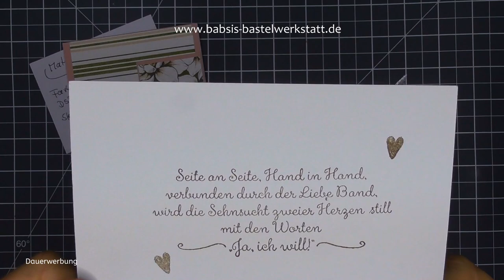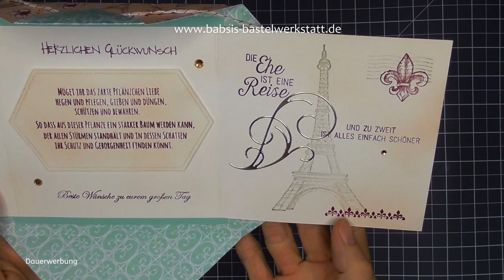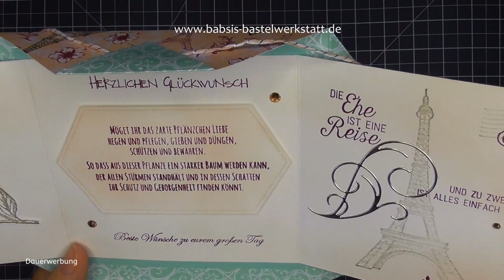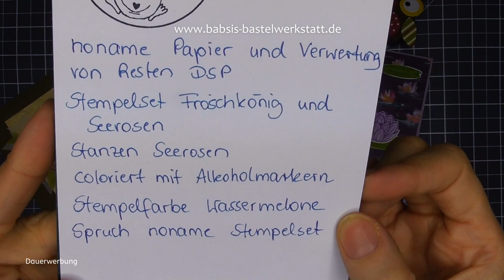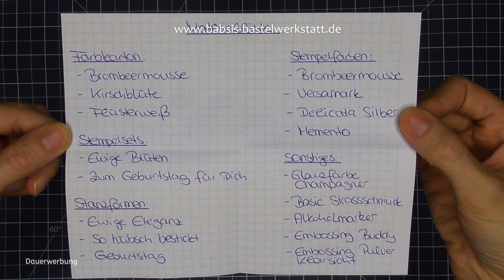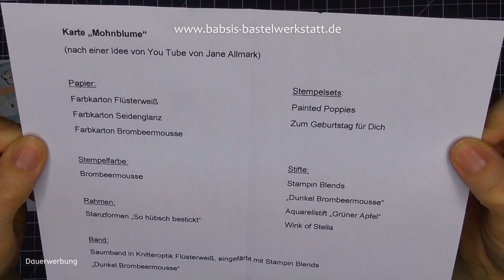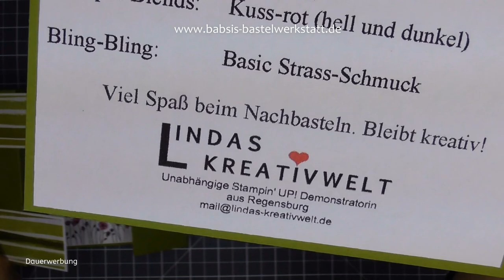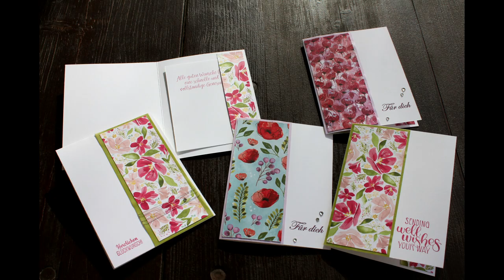TeamGeist Glückwunschkarte basteln - Karte für jeden Anlass - Grußkarte basteln - Stampin Up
Heute in unserer Teamaktion TeamGeist zeigen wir Dir ganz viele Kartenideen für Glückwunschkarten und Grußkarten. Super Ideenengeber zum nachbasteln.  Ich bin Babsi von Babsis Bastelwerkstatt, unabhängige Stampin´Up! Demonstratorin und möchte Dir Inspirationen für Deine Bastelkreationen geben. Viel Spaß beim Anschaun und Nachbasteln. :-)

Babsi

Links:
*Adapter für Rekorder und Mikrofon *Speicherkarten
*neues Videobearbeitungsprogramm